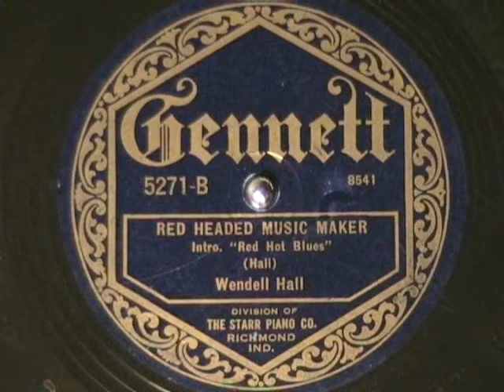RED HEADED MUSIC MAKER (Red Hot Blues) by Wendell Hall 1923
This has to be one of the earliest scattin' recordings.  Not quite the same style as Louis but it sure seems like scattin' to me.  Hot blues with ukulele accompaniment.  Enjoy!